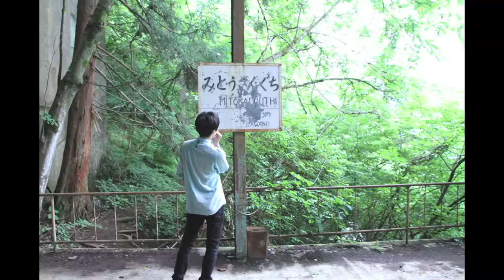マサキプラン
休日のプランに選んだロープウェーの廃墟跡。
屋上には緑の楽園が...。

なぜ廃墟が好きなのかというと、故郷の北海道にあったような、古いものに惹かれるから。
古い自動販売機や、古い看板。

そして呟く故郷の川。パンケチュペシュナイという言葉...。
何度でも言ってみたくなる魔法の言葉。

掴み所のない不思議な柾木の不思議な休日。